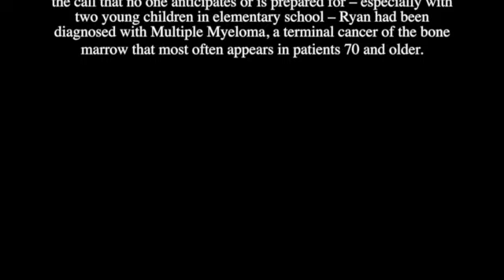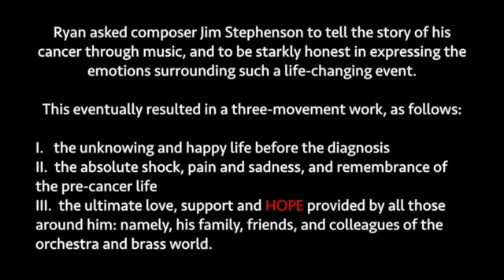Concerto for Hope - trumpet concerto #3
CONCERTO FOR HOPE - trumpet concerto #3 by James Stephenson

This concerto is completely and entirely dedicated to Ryan Anthony., principal trumpet of the Dallas Symphony Orchestra.
Ryan contacted me in 2015 to indicate that he wanted a new concerto - my third - written for him as solo trumpet. I've had a bit of interesting history with Ryan. To be completely honest, I thought I had a good chance at doing well at the competition. However, not only was I not a winner, I was completely destroyed by a colleague, who, for some reason, I had not yet heard of. (Shame on me!) The winner was none other than Ryan Anthony, and his performance at the final concert made it very clear that perhaps I should have moved on to composition a little sooner rather than later (I didn't switch full-time until almost 20 years later).
However, this new concerto would share a slightly different history than either of us could have ever imagined during our teenage years.
Just three years before the creation of this concerto, Ryan had been diagnosed with Multiple Myeloma, a terminal cancer of the bone marrow. Determined to beat it, Ryan has been on a mission to raise awareness (the "Cancer Blows" concert(s) and a new Ryan Anthony Foundation), and to tell his story to anyone who would listen. All of this while still maintaining an active schedule of performances, clinics, travel, regular treatments, and, of course, husband and father of two young children.
At Ryan's request, this concerto would be about his story: a concerto that would evoke the events that had shaped forever his view on life, the world, relationships. To quote Ryan:
"emotionally powerful, beauty and heartache but ending with hope; fun and full of rejoicing. My recent life: Hearing the news and crying out why and realizing 'what's going on?' Then accepting it and dealing with the reality and possible future. Then surviving and enjoying life."

I therefore essentially set his descriptive paragraph to music. The first movement is full of beauty and fun, with a slight undertone of foreboding. This leads directly (without stoppage) into the second movement, where disbelief, pain and sadness are most prevalent. At one point, the soloist almost literally screams 'why me?' to the audience, as the orchestra reaches its most climactic point. This is followed by off-stage musicians who carry on seemingly with a joyous life, leaving the soloist temporarily feeling almost indescribably alone. (It should be noted that the instrumentation for the off-stage players, and for other key moments in the work, involves violin, cello and french horn (and brass), all of which have played a significant role in Ryan's family and musical life.)
Again, the second movement passes almost seamlessly onto the third; as we move from sadness and despair to hope and a rebirth of the joy of life. The music struggles constantly between uplifted spirited music and music with a certain darkness. (This is musically represented by a battle between G and Eb Major). G Major finally triumphs in the end, and the piccolo trumpet of the soloist awards the listener with the undeniable belief that life is to be lived to the fullest, and that nothing can stop the human spirit.
Jim Stephenson; January, 2016
Duplication by any means without permission is completely prohibited and a violation of copyright law.